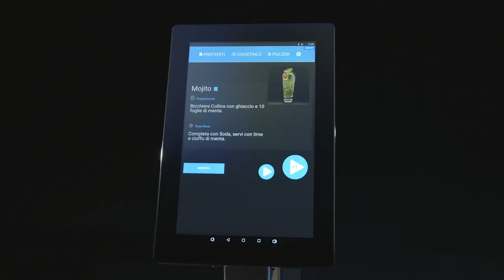Horecasolutions.bg presents you the revolutionary COCKTAILS MACHINE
За демонстрация и съвет:
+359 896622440